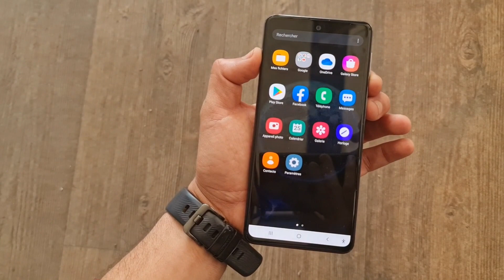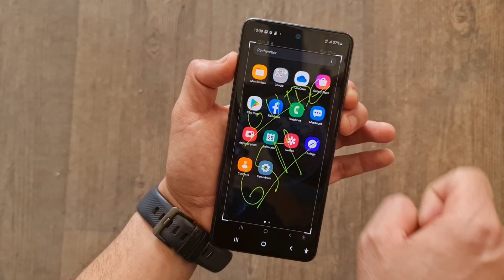SAMSUNG GALAXY M31S HOW TO TAKE SCREENSHOT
▬▬▬▬ஜ۩ Samsung M31S CAPTURE ۩ஜ▬▬▬▬▬